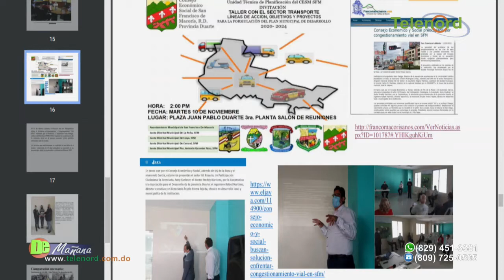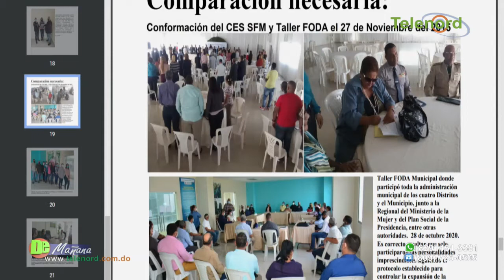Consejo Económico y Social de SFM presentará plan de desarrollo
Consejo Económico y Social de SFM presentará plan de desarrollo y nuevos proyectos  Rev. P. Issac de la Cruz